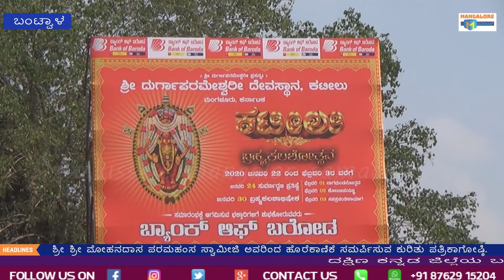ಶ್ರೀ ಶ್ರೀ ಮೋಹನದಾಸ ಪರಮಹಂಸ ಸ್ವಾಮೀಜಿ ಅವರಿಂದ ಹೊರೆಕಾಣಿಕೆ ಸಮರ್ಪಿಸುವ ಕುರಿತು ಪತ್ರಿಕಾಗೋಷ್ಠಿ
ದಕ್ಷಿಣ ಕನ್ನಡ ಜಿಲ್ಲೆಯ ಬಂಟ್ವಾಳ ತಾಲೂಕಿನಿಂದ ಶ್ರೀಕ್ಷೇತ್ರ ಕಟೀಲಿನ ಬ್ರಹ್ಮಕಲಶೋತ್ಸವಕ್ಕೆ ಹೊರೆಕಾಣಿಕೆ ಸಮರ್ಪಣೆ ಕುರಿತು ಶ್ರೀಧಾಮ ಮಾಣಿಲದ ಶ್ರೀ ಶ್ರೀ ಮೋಹನದಾಸ ಸ್ವಾಮೀಜಿ ಅವರು ಪತ್ರಿಕಾಗೋಷ್ಠಿಯನ್ನು ಕರೆದಿದ್ದರು. ಈ ಸಂದರ್ಭ ಮಾತನಾಡುತ್ತಾ ಕಟೀಲಿನ ಬ್ರಹ್ಮಕಲಶೋತ್ಸವ ಅದ್ದೂರಿಯಾಗಿ ನೆರವೇರಲು ಬಂಟ್ವಾಳ ತಾಲೂಕಿನ ಇಂದ ದಿನಾಂಕ 26 ಜನವರಿ 2010ರಂದು ಪೊಳಲಿ ದ್ವಾರದ ಬಳಿಯಿಂದ ಅದ್ದೂರಿಯಾಗಿ ಅತ್ಯಧಿಕ  ವಾಹನ ಮೆರವಣಿಗೆಯಲ್ಲಿ ಹೊರೆಕಾಣಿಕೆ ಸಮರ್ಪಣೆಯನ್ನು ಭಕ್ತರು ನೆರವೇರಿಸಬೇಕೆಂದು ವಿನಂತಿ ಮಾಡಿಕೊಂಡರು. ಈ ಸಂದರ್ಭ ಹೋಟೆಲ್ ರಂಗೋಲಿಯ ಚಂದ್ರಹಾಸ್, ಶ್ರೀ ತಾರಾನಾಥ್ ಕೊಠಾರಿ, ಭುವನೇಶ್ ಮೊದಲಾದವರು ಭಾಗವಹಿಸಿದ್ದರು.